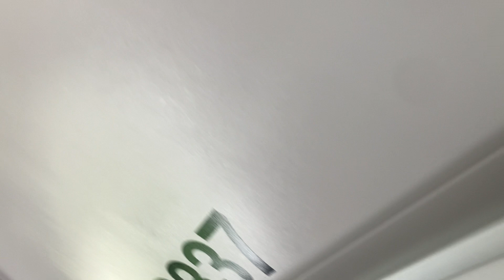TTC Toronto Short Bus Ride #3337 Nova LFS 2018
Film Date:
7/27/2022
11:33 AM

IN THIS  SHORT VIDEO WE RIDE THE NOVA BUS LFS 2018 ITS WEDNESDAY JULY 27TH NOT THURSDAY AS MENTIONED IN THE BEGINNING